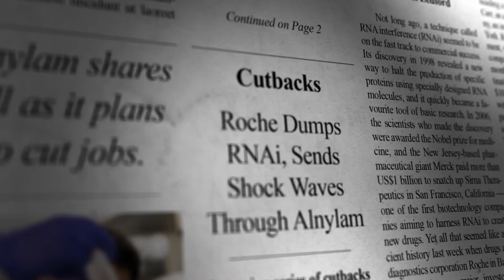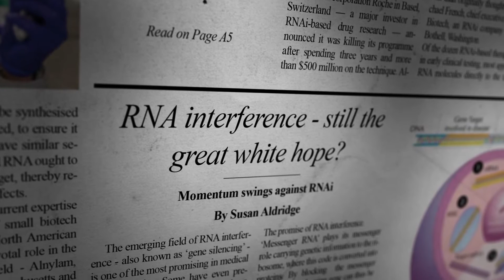From Possibility to Patients: The Scientific Odyssey - The Dark Ages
Alnylam faced many challenges in its early history. The dissolution of major partnerships led to turmoil and a loss of faith in the technology outside the walls of Alnylam.  Within the company there remained an unwavering belief, a continued focus, and enthusiasm and drive to make RNAi therapeutics a reality. Alnylam is leading the translation of RNAi into an entirely new innovative class of medicines.